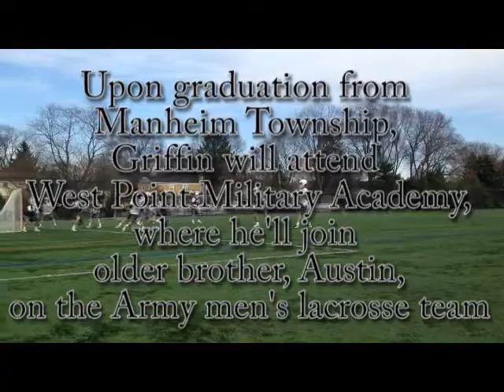Boys' Lacrosse senior spotlight: Manheim Township's Griffin Schultz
Meet Griffin Schultz, a senior defender for Manheim Township boys'
lacrosse, a NCAA Division I Army commit. Video by: John Walk,
LancasterOnline.com